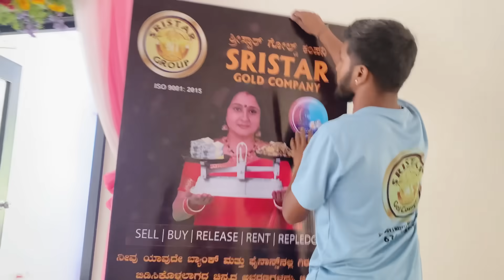ಕಷ್ಟಪಟ್ಟು ದುಡಿಯುವುದನ್ನು ಹಾಳು ಮಾಡುವವರು ತುಂಬಾ ಜನ ಇರುತ್ತಾರೆ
Hi Everyone,
I am Suma
Kannada youtuber
I do videos on recipes, Daily vlog, prank videos,lifestyle, shopping hauls, Home remedies, skincare, Cleaning Vlogs, cooking, product reviews and many more in Kannada 😊

Hi Everyone,
I am Suma
Kannada youtuber

Keep supporting 🙏
Thankyou